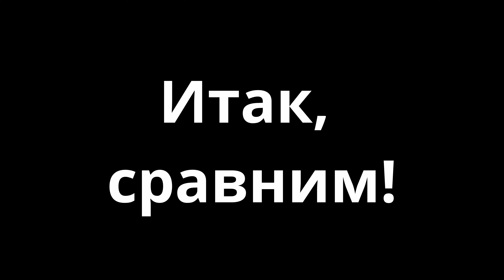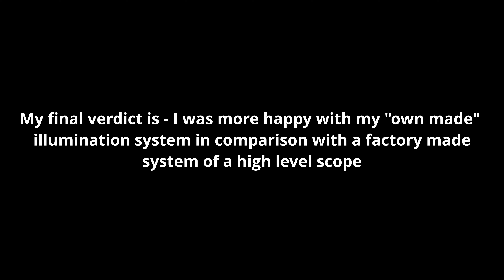CJ Flexion microscope illumination vs self made illumination module (eng/ru comments)